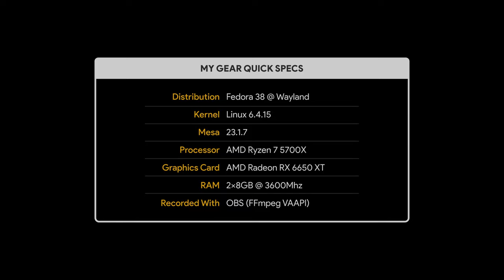Control: Ashtray Maze | One Of The Best Mission in The Gaming History (No Commentary)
Navigate the Ashtray Maze to reach Dimensional Research (location: Research sector) during Polaris mission is the part of the Control Ultimate Edition / Standard Edition game that makes everyone want to replay the whole game just to hear TAKE CONTROL!.

Big thanks to Remedy and 505 Games for creating "Take Control" from the band Old God of Asgard, a fictional band created for the video game Alan Wake. The real band behind them is Poets of the Fall. I goddamn love it!.

ASTRAY MAZE
The Ashtray Maze is a labyrinth of shifting corridors created by the Ashtray Object of Power under the binding of Director Trench in order to safeguard Dimensional Research and the Slide Projector.

The nature of the maze causes anyone who happens upon it to become hopelessly lost or turned around, and permits only the one bound to the OoP (as well as those they designate) to pass through.

Ahti, the FBC's strange janitor is able to freely traverse the maze with no more difficulty than he would find in traversing the rest of the Oldest House, and in gifting his cassette player as well as the headphone to Jesse, she is able to navigate the maze with a similar freedom.

MY PC QUICK SPECS
Distribution : Fedora 38 Workstation
Kernel : Linux 6.4.15
Mesa : 23.1.7
CPU : AMD Ryzen 7 5700X
GPU : AMD Radeon RX 6650 XT 8GB
RAM : 2x8GB @ 3600Mhz
Recorded With : OBS (FFmpeg VAAPI H.264)
Game Capture : obs-vkcapture

Music Take Control by Old Gods of Asgard